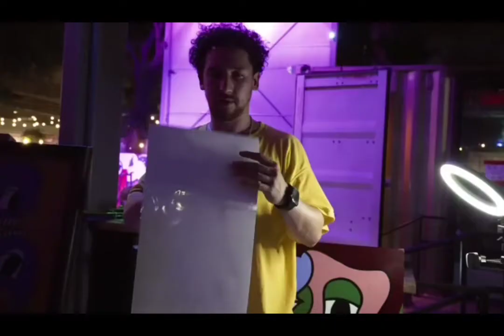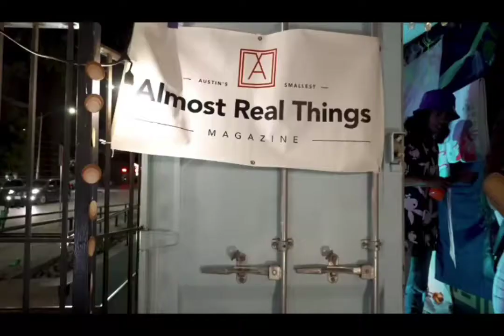Almost Real Things Magazine | BSVMartianz Tj Cross Eddie Ashton @blockpartyatx (Vlog #1)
almost real things magazine
block party atx Austin tx
bsv Feather bsvrussia shocklife fdm remix flexn
Hitmakerchinx smoke riddim
container bar atx